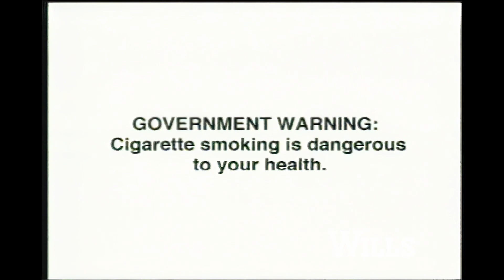HOPE Cigarettes - THUNDERCAT 30s HD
HOPE
The largest-selling luxury cigarette
GOVERNMENT WARNING: Cigarette smoking is dagerous to your health.